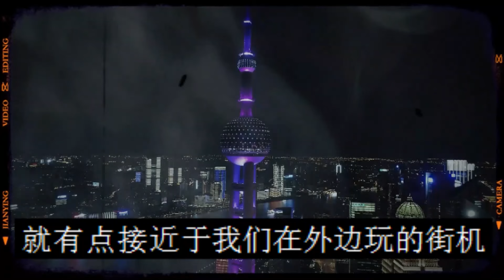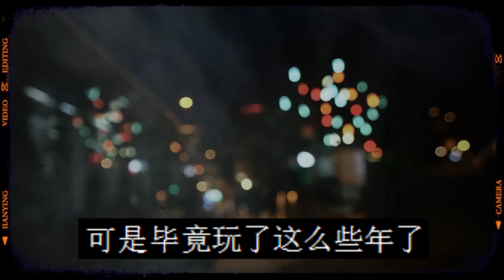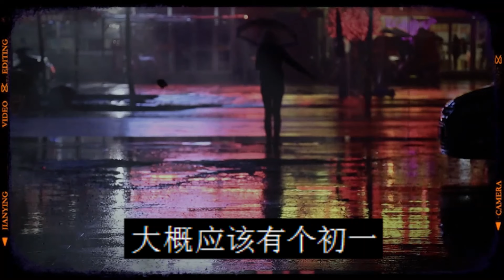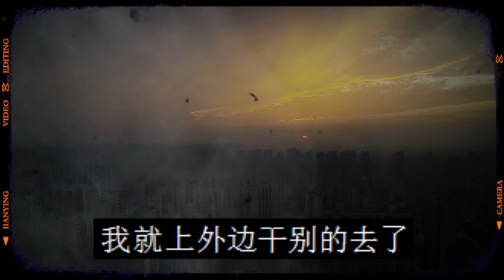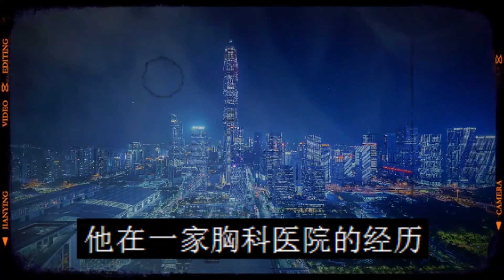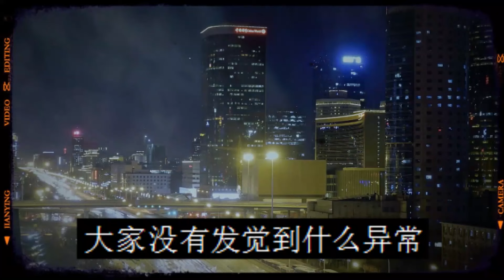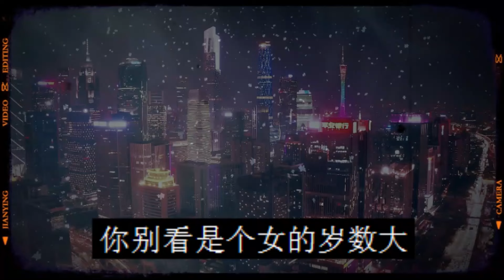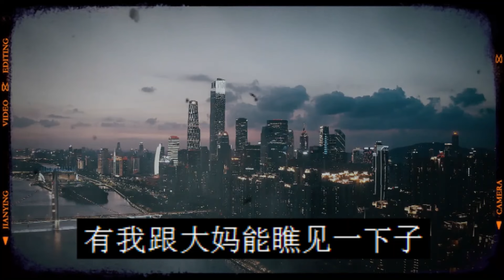灵异事件诡异的游戏卡|滚开不要上电梯|鬼故事|恐怖故事|解压故事|灵异|恐怖#都市傳說#靈異事件#解压故事#佛牌#泰国#恐怖故事#亲身经历#助眠解压#离奇事件#奇闻故事#遇鬼#灵异诡谈#恶梦#游戏